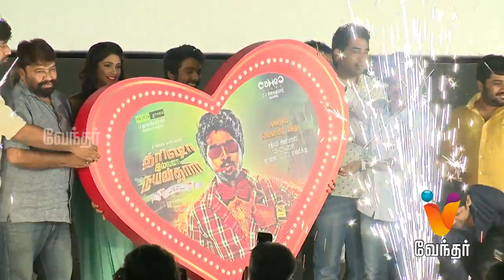Kollywood Roundup [Epi-3]